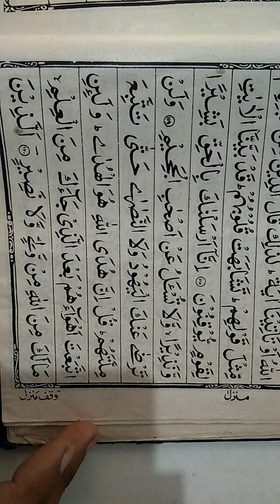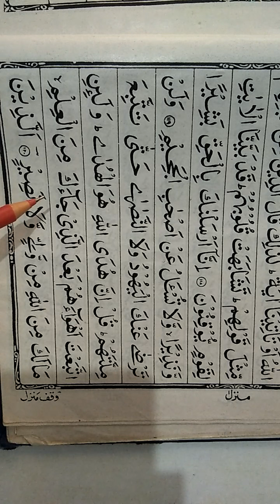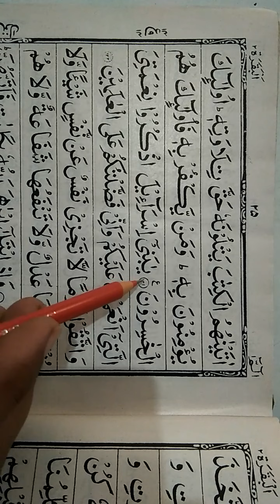4rh class سورہ بقرہ آیت نمبر 115سے121تک